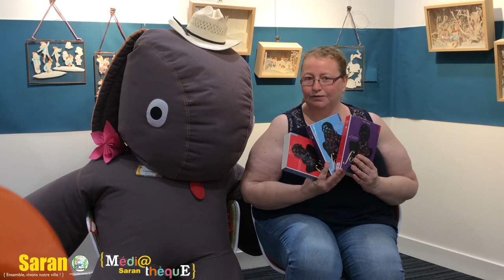Grand Méchant Book des Lecteurs #09 - Fleur Hana - Follow Me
Envie de lire une romance contemporaine ? Angélique vous conseille la trilogie de Fleur Hana « Follow me ». Pour chaque tome, l'histoire se penche sur les histoires personnelles de 3 amis qui vivent ensembles en collocation mais qui travaillent également ensemble dans un cabinet infirmier. On découvre ainsi 3 vies différentes, avec des histoires sentimentales différentes.

De bonnes lectures pour cet été !